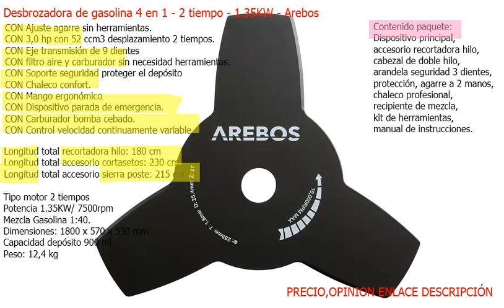Desbrozadora gasolina - 4 en 1 - 2 tiempo - 1.35KW - JARDIN - SEPTIEMBRE 2021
CON Ajuste agarre, CON Soporte seguridad, su PRECIO AQUI ;

Desbrozadora de gasolina 4 en 1 - 2 tiempo - 1.35KW - Arebos

aviso legal : mini precio participa en el Programa de Afiliados de Amazon EU, un programa de publicidad para afiliados diseñado para ofrecer a sitios web un modo de obtener comisiones por publicidad, publicitando e incluyendo enlaces a Amazon.es